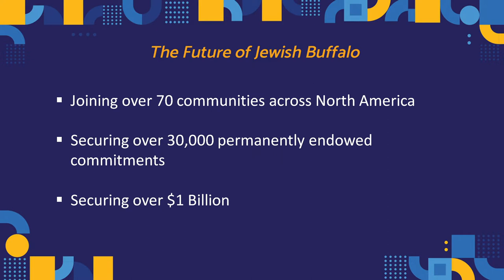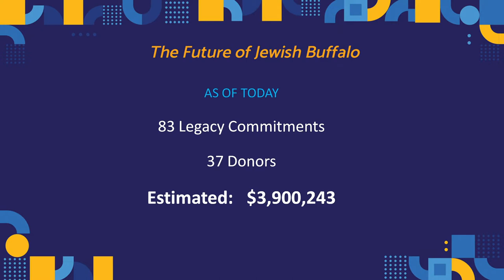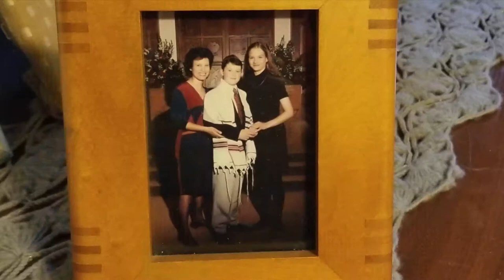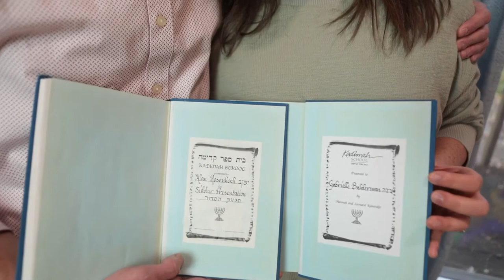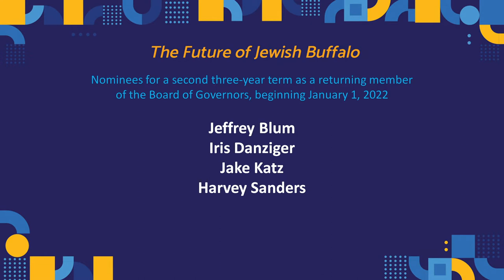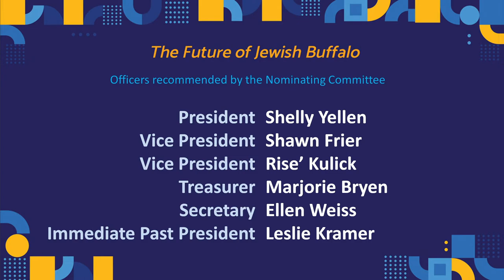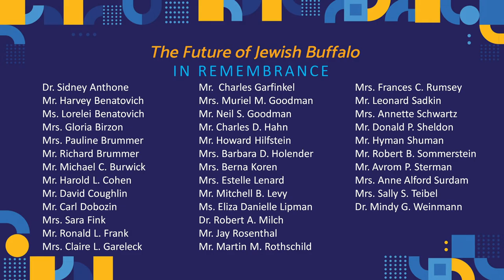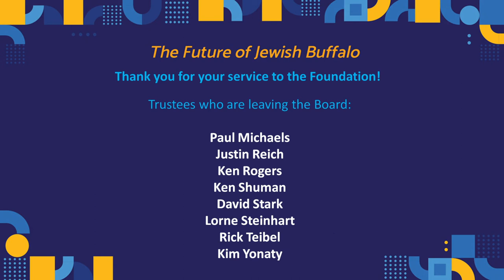The Future of Jewish Buffalo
On Monday, December 6, the Foundation for Jewish Philanthropies and Buffalo Jewish Federation came together to celebrate The Future of Jewish Buffalo.  The live-streamed event featured:
• LIFE & LEGACY® Video Showcase
• Annual Business Meetings
• Emerging Leadership Award Recipients: Merredith Levin & Ezra Rich
• Foundation Endowment Leadership Award Recipient: David Feuerstein